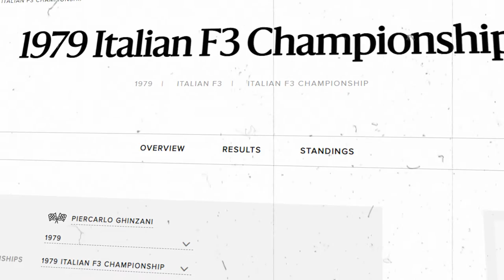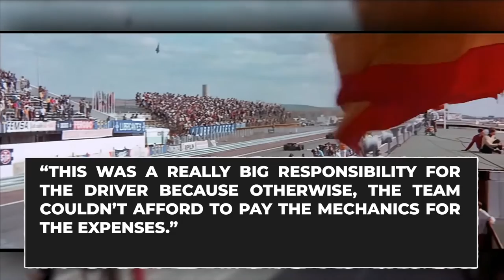F1 Piercarlo Ghinzani Will Go Down As The Most TERRIBLE Driver...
Welcome back to F1 Stop. Piercarlo Ghinzani (born 16 January 1952 in Riviera d’Adda, Lombardy) is a former racing driver from Italy. He currently manages his own racing team, Team Ghinzani, which was created in 1992 and is currently involved in several Formula Three championships. It was during 1981 that Ghinzani got his F1 breakthrough with the Osella team following the injury to Miguel Guerra in the San Marino GP. When other candidates proved not to have the appropriate paperwork Ghinzani got the nod for the Belgian and Monaco rounds. He got on the grid in Zolder and finished 13th several laps down, before missing out at Monaco.

In 1985 Ghinzani struggled to make the underdeveloped Osella competitive and suffered a string of DNQs. This lack of development was directly proportional to wads of the folding stuff, which was something Ghinzani didn’t have, and he was reluctantly let go to be replaced by Huub Rottengatter mid-season. Ghinzani ended his Formula One Career have never driven, let alone raced, anything comparable to a competitive car. Ghinzani has subsequently gone on to be a highly successful junior-formulae team manager and owner and remains heavily involved in the sport.